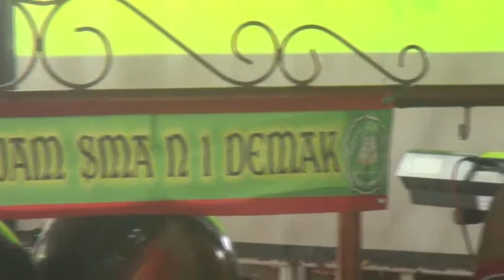al anjam SMA N 1 DEMAK - sholatun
live perform pendopo kabupaten demak